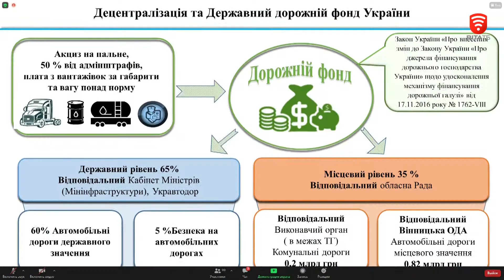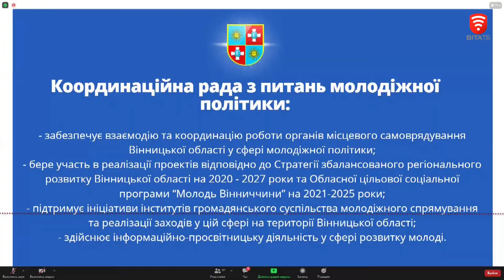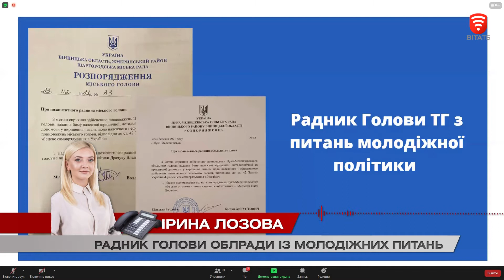Ремонт доріг Вінниччини на вигідних умовах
Дієва підтримка громад. Збільшення фінансування на ремонт доріг області та зменшення внеску місцевих бюджетів до 15 відсотків. Про це і не тільки спілкувалися очільники територіальних громад з головою Вінницької облради Вячеславом Соколовим під час онлайн засідання Координаційної ради.